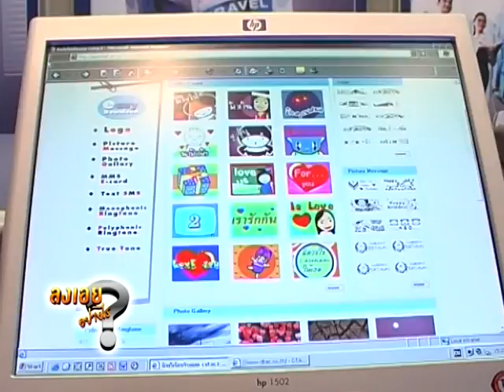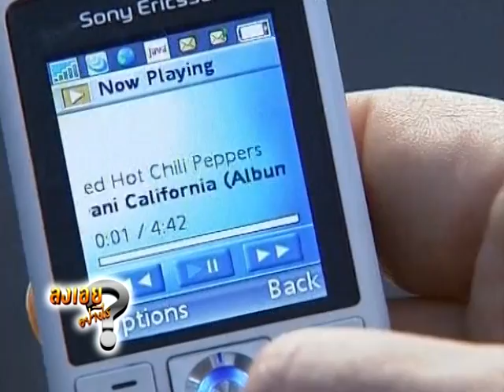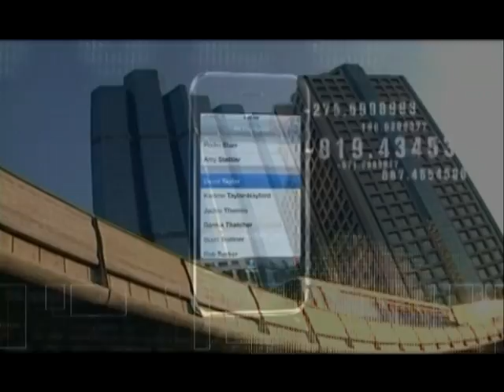จัดสรรคลื่น 3G บังเอิญเอื้อรายเก่า? HL ลงเอย027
จัดสรรคลื่น 3G บังเอิญเอื้อรายเก่า?
Highlight ลงเอยอย่างไร ตอนที่ 027 คลื่น 3G เพื่อใคร?
ออกอากาศ วันที่ 21 ตุลาคม 2552
พบกับ เศรษฐพร คูศรีพิทักษ์ กรรมการกิจการโทรคมนาคมแห่งชาติ
           ดร.สมเกียรติ ตั้งกิจวานิชย์ สถาบันวิจัยเพื่อการพัฒนาประเทศไทย